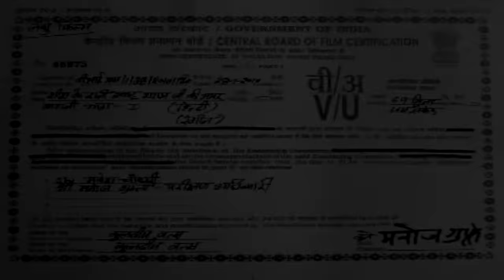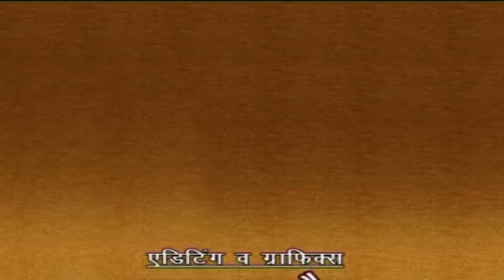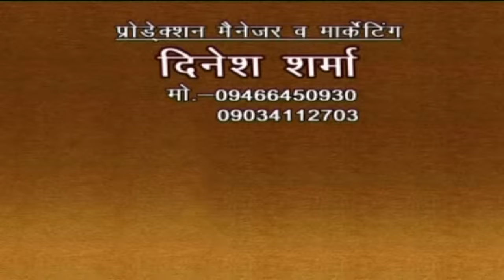Hindi Film || Sis Ke Dani Khatu Shyam Part 1 || शीश के दानी खाटु श्याम जी भाग 1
Album -  Sis Ke Dani Khatu Shyam Part 1
Artist - Kuldip vats, Parveen Kumar, Joti, yashpreet, Puja huda, sagar Gujjar, Rekha
Lyrics - Kuldip vats, Navin Vishu